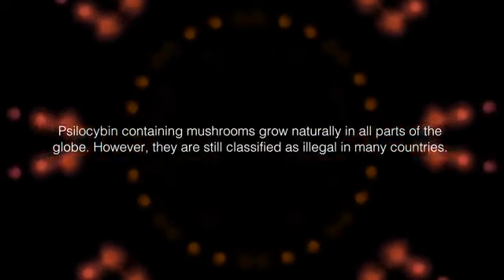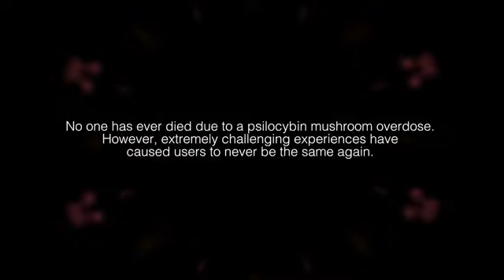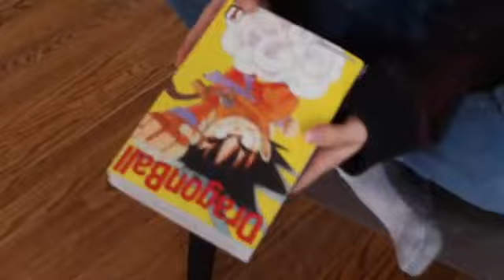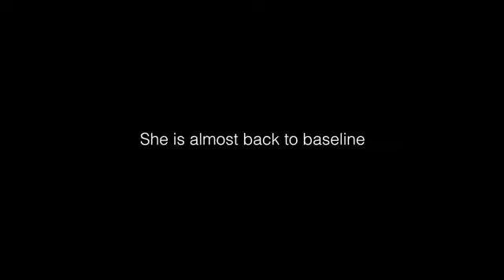61 Year Old Tries Magic Mushrooms psilocybin DOCUMENTARY